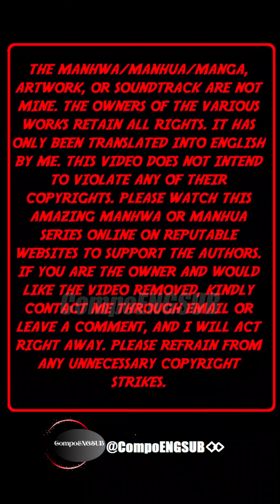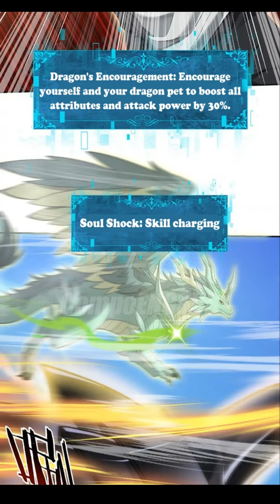WORTHLESS PROFESSION DRAGON TAMER CHAPTER 34 ENGLISH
Combining reality with a gaming world where ferocious beasts roam freely, filled with numerous mysteries and dungeons. In order to defend against the onslaught of these beasts, everyone undergoes class transfers and crazily levels up. On the day of his transfer, Lu Fan becomes a hidden class - Dragon Tamer. However, due to the immense strength of dragons, it is deemed impossible for anyone to tame them, earning Dragon Tamer the reputation of being the most useless class. Fortunately, he awakens the Super Treasure Map System. As Lu Fan, with his mighty dragon, sweeps through everything, the entire world trembles.